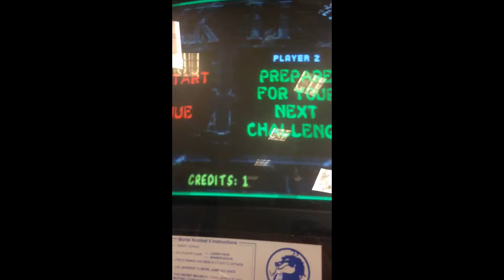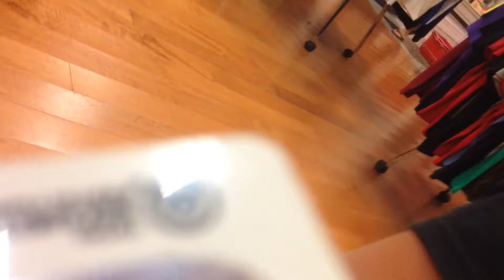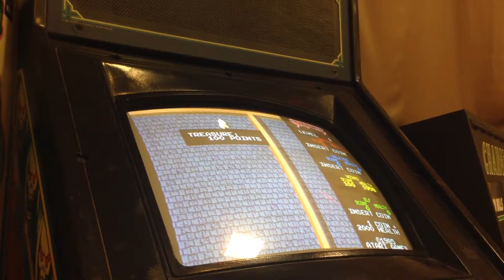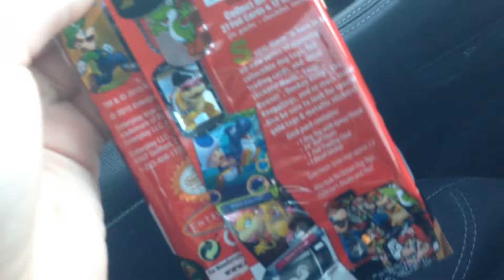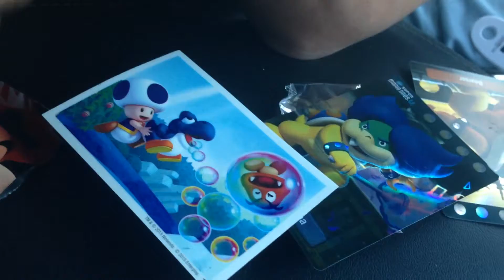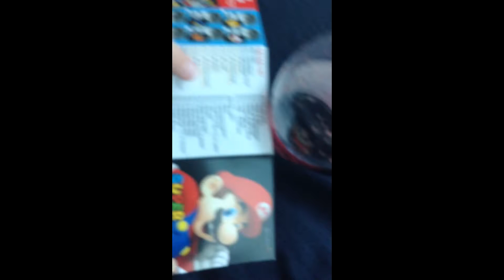VLOG #3 | Going to my FAVORITE Retro Arcade | Hope to get some Highscores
This was really fun but, since I didn't have a lot of quarters, I didn't get to play Galaga or Donkey Kong...
Other than that, I hope you enjoy the extra little video I put together, (the pack opening), that me and my brother did (-: